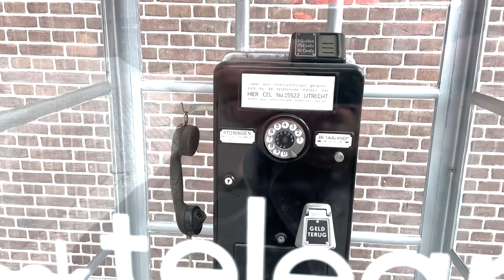SLS S3E01 "555-SMELLS"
We're back for a new seasons of smells. This time we're smelling a relic of the past over by the Rijks museum on Amsterdam. Get yer pocketchange ready, and let's get smelling.